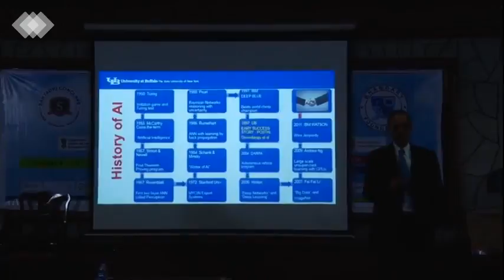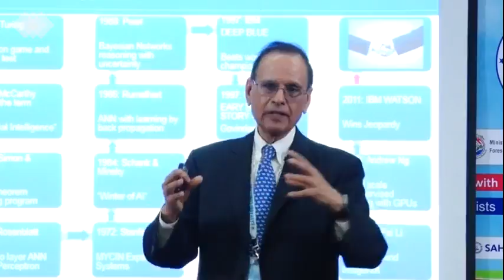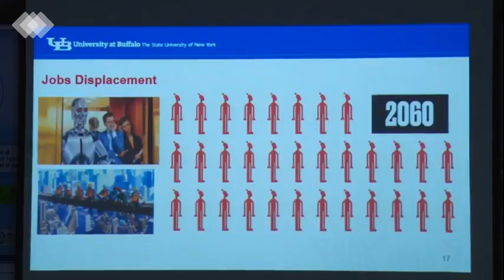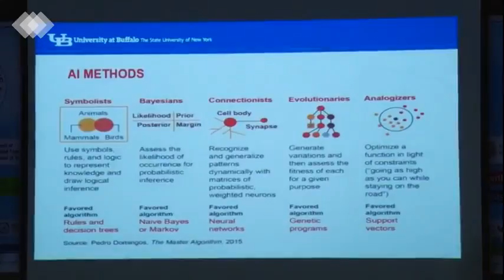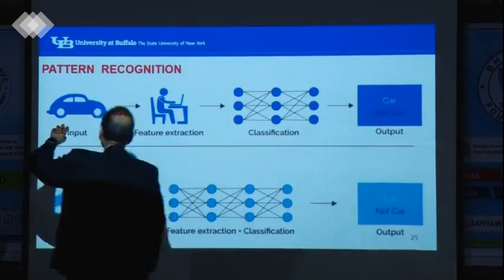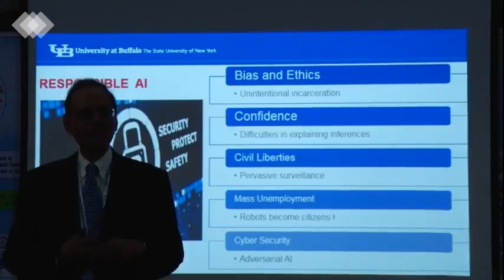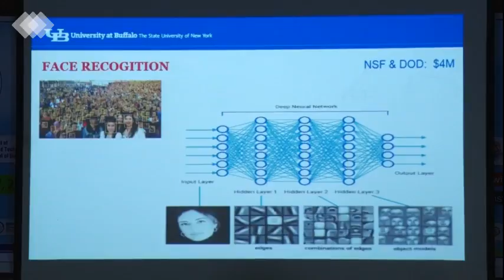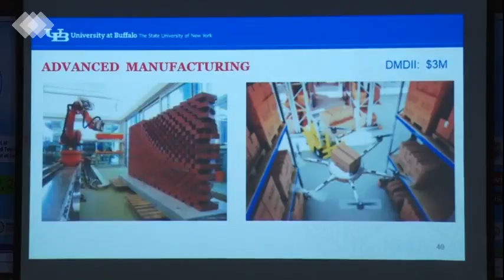Sahyadri Conclave: The new world of Thinking Machines by Satish K Tripathi Part 2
Prof. Sathish K Tripathi, President, University at Buffalo, USA spoke on “The New World of Thinking Machines”. He discussed about the evolution of Artificial intelligence, techniques and various responsibilities and goals of thinking machines. He also brought out the various uses of Artificial intelligence in daily life. He emphasised that Machine Learning & Deep Learning has proved to give excellent recognition rates for classifications.